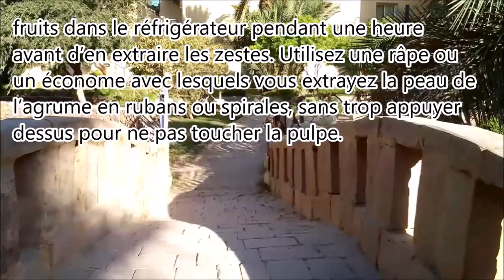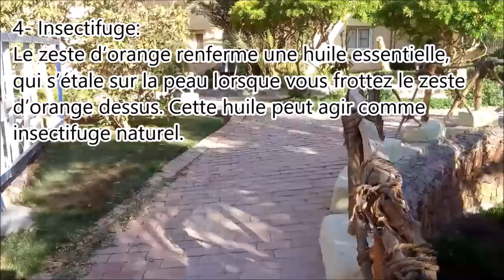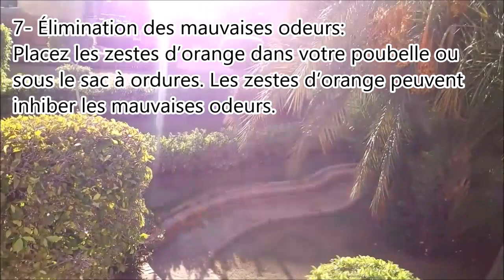Des manières surprenantes d’utiliser le zeste d’orange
L’orange est un fruit bien connu, largement répandu et disponible pendant toutes les différentes saisons de l’année. Sa pulpe aussi bien que son jus sont non seulement délicieux, mais aussi ils renferment des valeurs nutritionnelles bénéfiques pour l’organisme.
L’orange est particulièrement riche en vitamine C, mais il renferme aussi de nombreux composés antioxydants qui peuvent avoir des effets préventifs contre plusieurs problèmes de santé, y compris certains types de cancer. Ainsi, l’orange peut être bénéfique si consommer, mais il peut aussi être utile en dehors de la consommation, notamment avec l’utilisation de ses zestes.
Pour cela, vous devez apprendre à enlever correctement le zeste de citron. Ainsi, mettez vos fruits dans le réfrigérateur pendant une heure avant d’en extraire les zestes. Utilisez une râpe ou un économe avec lesquels vous extrayez la peau de l’agrume en rubans ou spirales, sans trop appuyer dessus pour ne pas toucher la pulpe.
1- Désodorisant naturel:
Vous pouvez utiliser les zestes d’orange comme désodorisant naturel dans les tiroirs de vêtements ou de chaussures. Il suffit de mettre les zestes séchés dans un sac de mousseline et les placer à l’endroit où vous souhaitez une bonne odeur propre aux oranges.
2- Gommage corporel:
En utilisant de l’huile de noix de coco et le sucre brut comme ingrédient de base, vous pouvez ajouter le zeste de votre orange, obtenu à l’aide d’une râpe-zeste ou fromage, pour un gommage corporel complet. Il est idéal pour exfolier et rajeunir la peau.
3- Blanchissement dentaire:
Il est aussi dit à propos du zeste d’orange, que si vous le frottez sur les dents, il peut aider à éliminer le tartre jaunâtre et blanchir les dents.
4- Insectifuge:
Le zeste d’orange renferme une huile essentielle, qui s’étale sur la peau lorsque vous frottez le zeste d’orange dessus. Cette huile peut agir comme insectifuge naturel.
5- Nettoyant:
Frottez le zeste d’orange sur les taches de cuisine pour éliminer les graisses de votre plan et surface de cuisson. De plus, vous pouvez infuser du zeste d’orange dans du vinaigre et l’utiliser comme agent de nettoyage naturel pour votre maison.
6- Masque:
Mélangez deux cuillères à soupe de poudre de zeste d’orange avec du miel jusqu’à ce qu’il forme une pâte. Appliquez cette pâte sur votre visage, elle peut aider contre certains problèmes de peau.
7- Élimination des mauvaises odeurs:
Placez les zestes d’orange dans votre poubelle ou sous le sac à ordures. Les zestes d’orange peuvent inhiber les mauvaises odeurs.